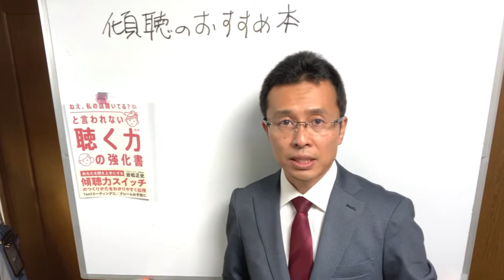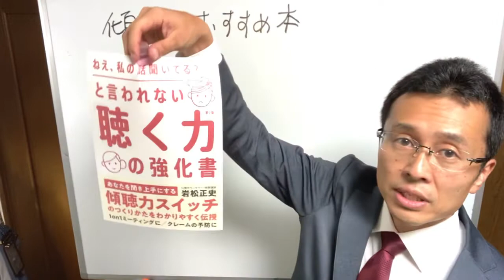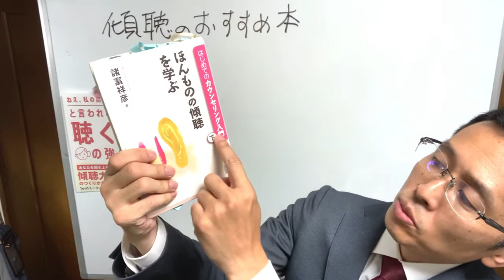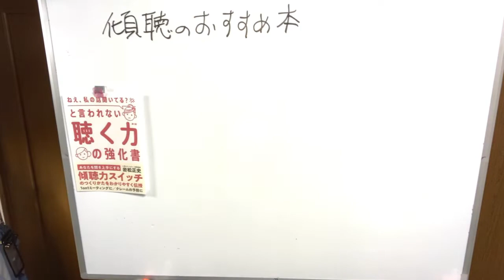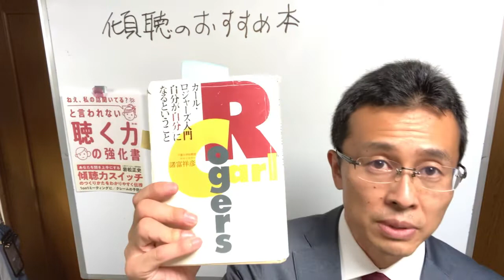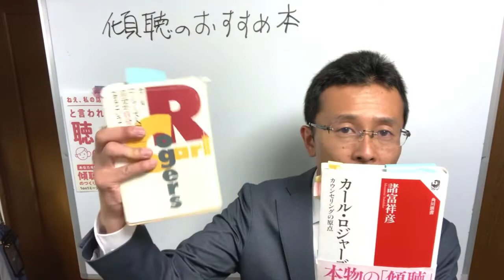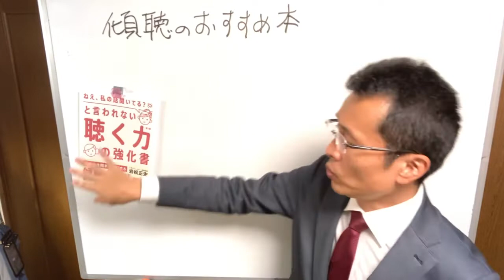【8/23発売決定】「聴く力の強化書」限定公開に傾聴力スイッチの作り方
【毎日更新】オープンチャット「傾聴三昧」
🔻速報＆体験会＆お得情報
🌟おススメ本
📕8月23日発売【予約受付中】
聴く力の強化書(第2版)

📕その聴き方では、部下は動きません

📕ほんものの傾聴を学ぶ

無料『たった3日で傾聴力不足を改善できる９つのチェックポイント』PDF

🟢著書

その聴き方では部下は動きません